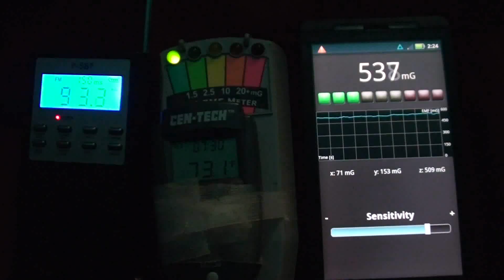demonic sounding voice says kill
after I asked what does it want me to say or do.. it says kill.
It may be a demon or some other phenomena, i don't know.
it could even be Indred Cold for all i know.
But either way, this is creepy.